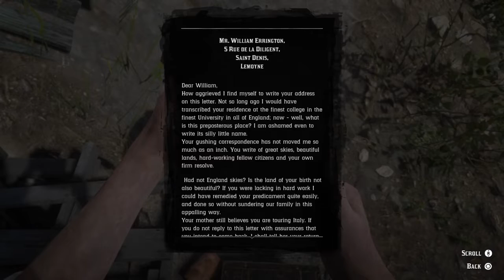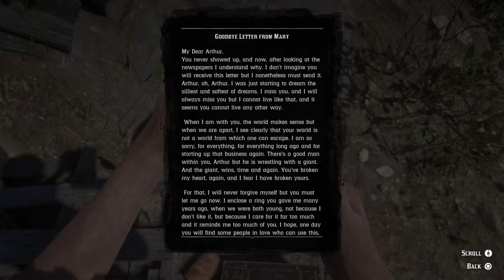Red Dead Redemption 2 animals